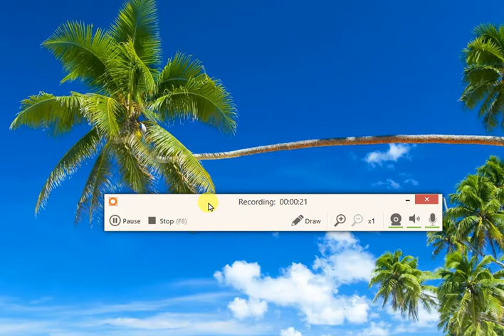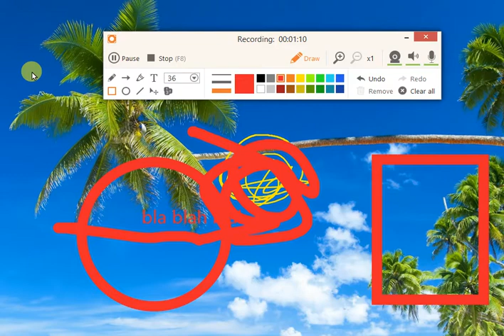Ice Cream Screen Recorder Test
Ice Cream Screen Recorder Test footage.  Just playing around with this app which lets you record video, audio and more from your computer desktop.

Great for making tutorials on YouTube, presentations and more.

They have a free version and a paid version.  The free version works but puts a watermark on your video.  I liked this app so much I went ahead and bought it - price is reasonable at only $29.95 (as of July 1, 2020).

I'll probably make a few more in the future, but just wanted to upload a test one to see how it looked.